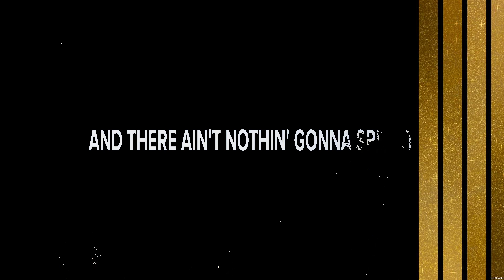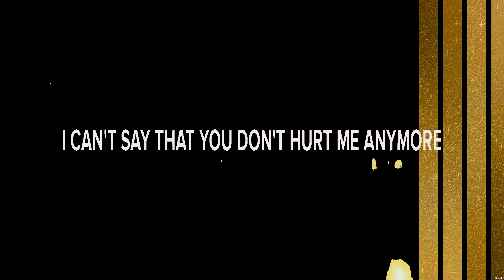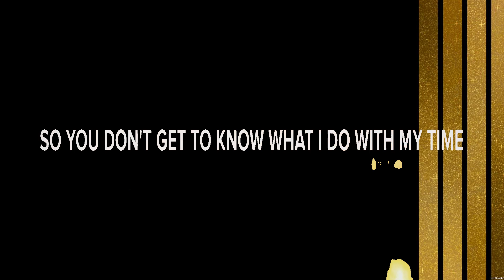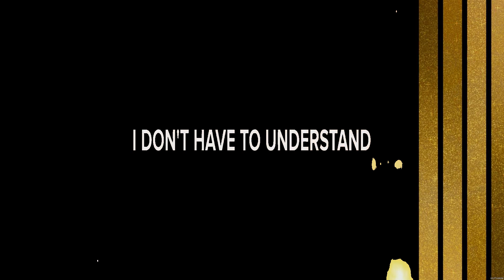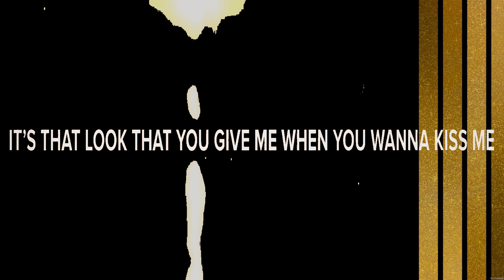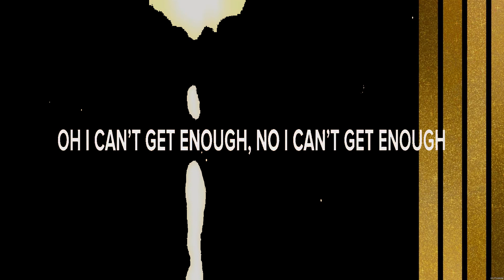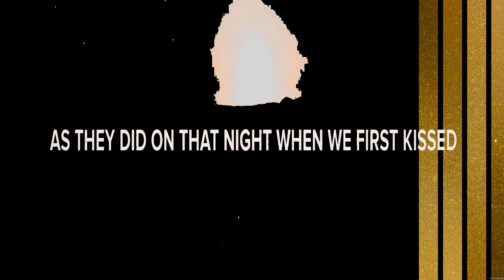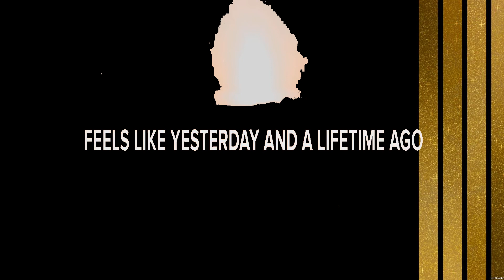Chris Janson Good Vibes Lyrics You Don't Get To, Never Get Old, Like Yesterday #6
Chris Janson - Good Vibes (Lyrics) You Don't Get To, Never Get Old, Like Yesterday

1. Chris Janson - Good Vibes
2. Kenny Chesney - You Don't Get To
3. Russell Dickerson - Never Get Old
4. Andrew Jannakos - Like Yesterday